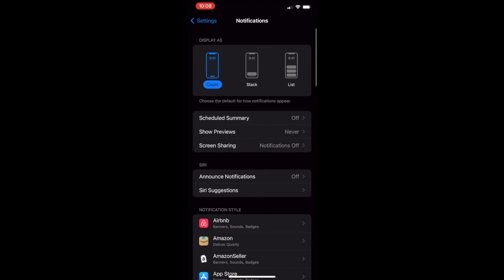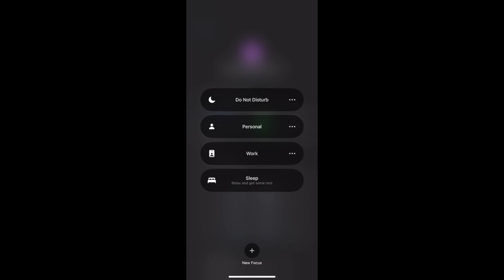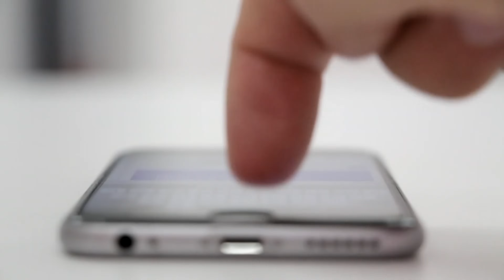How to Stop Notifications From Waking up iPhone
In this video, learn how to prevent notifications from waking up your iPhone's lock screen. Discover how to disable lock screen notifications on your iPhone and stop them from interrupting your device's sleep mode. Say goodbye to unwanted distractions and keep your screen undisturbed with these simple steps. Watch now to take control of your lock screen notifications and enjoy a more peaceful iPhone experience. Don't let notifications disrupt your device's rest - learn how to disable them today!